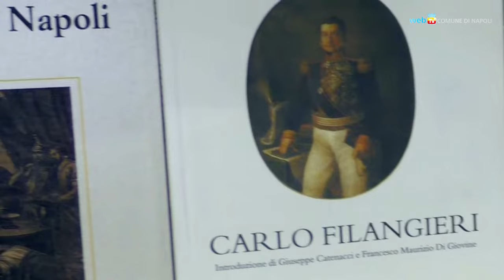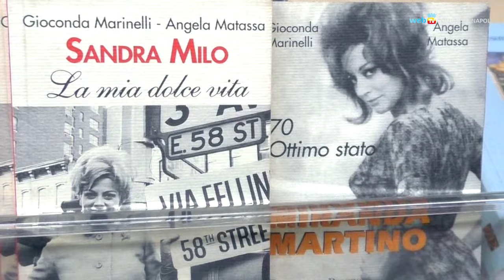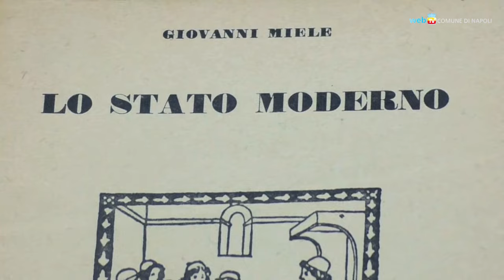Nelle librerie di Napoli si aprono info-point per i turisti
Le librerie napoletane attivano punti d'informazione per i turisti. Si parte con nove librerie, sette al Centro Storico, una al Vomero e una a Mergellina, per aiutare i visitatori della città a orientarsi fra i luoghi dell'arte e della storia, i monumenti, le iniziative culturali.